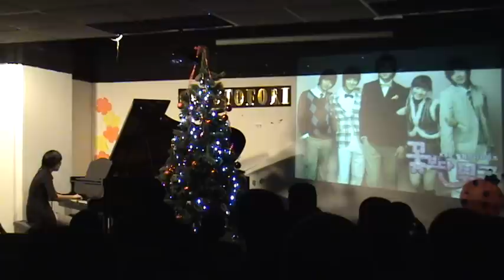09 Recital- Korean TV - Boys Over Flower - Because I am Stupid - Gee Lam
09 Recital